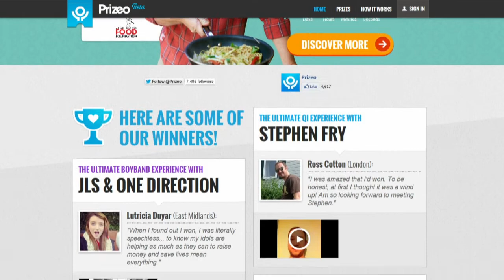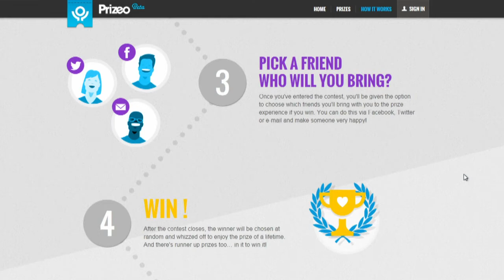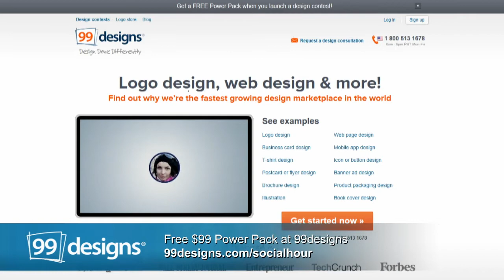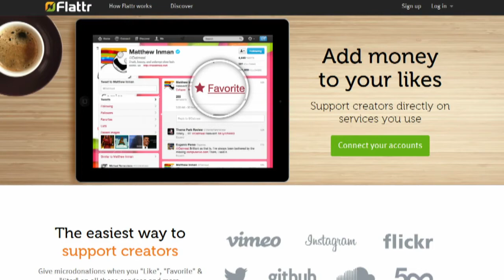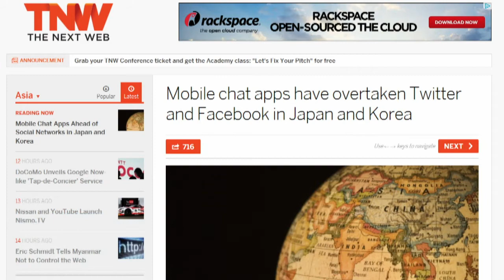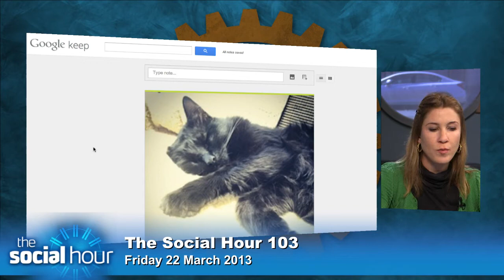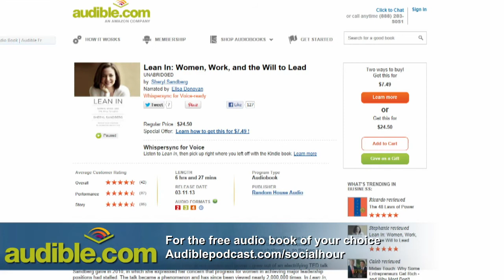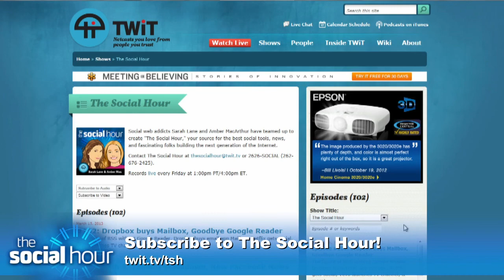The Social Hour 103: Prizeo's Leo Seigal, Flattr, Google Keep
Prizeo's Leo Seigal, how Zynga is saving Draw Something, Google launches Keep, Flattr gives money for likes, & more!